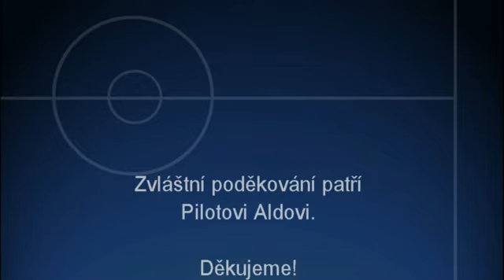1. Letecke Wherigo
Video z odlovu prvního leteckého wheriga. Lovci pětek z Kladna.